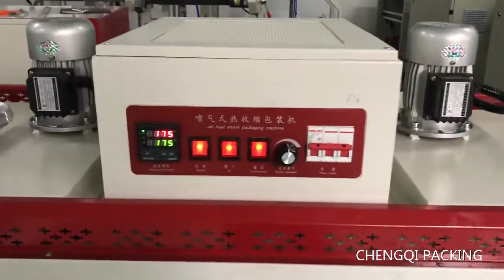Sandwichs Automatic L Bar Shrink Wrapping Machine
Type: Wrapping Machine
Packaging Type: Bags, Barrel, Belt, Bottles, CANS, Capsule, Cartons, case, Film, Foil, Pouch, Stand-up Pouch
Driven Type: Pneumatic
Packaging Material: Glass, metal, Paper, plastic, wood
Applicable Industries: Hotels, Garment Shops, Building Material Shops, Manufacturing Plant, Machinery Repair Shops, Food & Beverage Factory, Farms, Restaurant, Home Use, Retail, Food Shop, Printing Shops, Construction works , Energy & Mining, Food & Beverage Shops, Advertising Company
Condition: New
Application: APPAREL, Beverage, Chemical, Commodity, Food, Machinery & Hardware, MEDICAL, Textiles
Automatic Grade: Automatic
Voltage: 220/380V 50Hz/60Hz
Place of Origin: Shanghai, China
Brand Name: CHENGQI
Dimension(L*W*H): 1800*800*1480mm+
Weight: 350KG+250KG
Certification: CE Certificate
After-sales Service Provided: Online support, Video technical support, Free spare parts, Engineers available to service machinery overseas
Warranty: 1 Year, 12 Months
Product name: sandwichs automatic L bar shrink wrapping machine
Packing material: POF
Machine type: Fully automatic
Packing speed: 15~30pcs/min
Item: FQL
Function: Sealing Cuttting Shrink
Customize: Accept